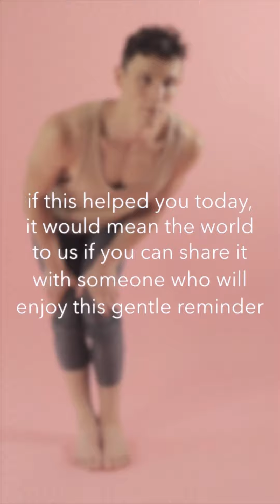Knee Circles | MovementLibrary | SharedSpace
Knee Circles are a good warm up! Having them practice different angles prepares them for when you accidentally bend or move it the other way during an exercise. Healthy Joints means healthy moves!

FIND US @SHAREDSPACEMOVEMENT EVERYWHERE.xo